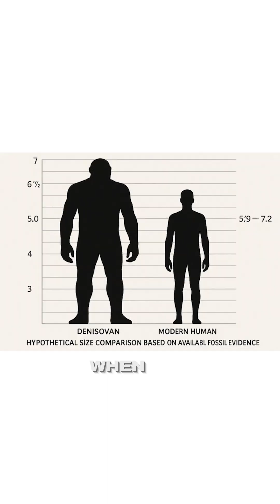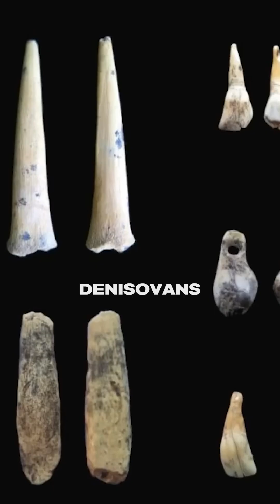Were the First Giants Actually Real?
A single finger bone in Siberia led to the discovery of the Denisovans—an entirely new branch of humans with fossil traits that dwarf ours. With molars twice the size of modern humans and a skull dubbed “Dragon Man,” some wonder if ancient myths of giants may have been grounded in reality. Yet without a complete skeleton, mainstream science remains hesitant to call them what the bones suggest.